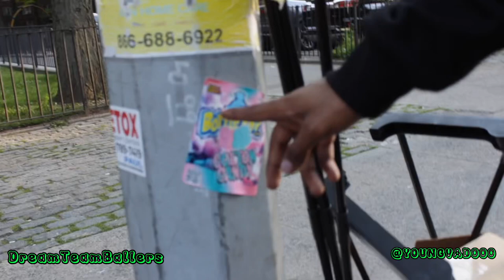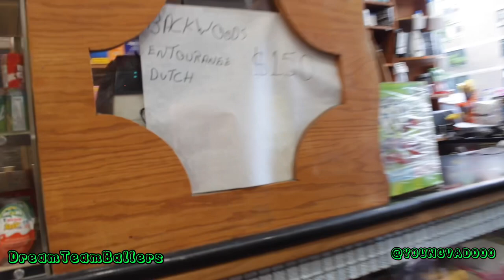Ron Sleez Bane6ix @dreamteamboyz03 Welcome to St.Nick projects Harlem - Exit 64 Young Vadoo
Pt.2 on the Dream Team Ballers Ron Sleez & Bane6ix take us on a tour around St.Nicks project.. stay tune for part 3